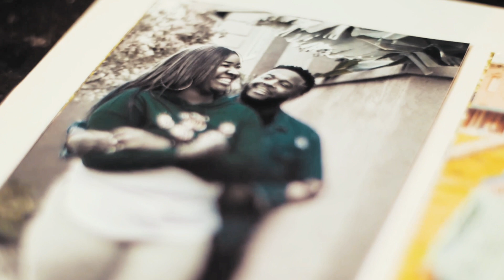KIWTS EP #2 - "Bold Women" | Should Women Propose to Men?